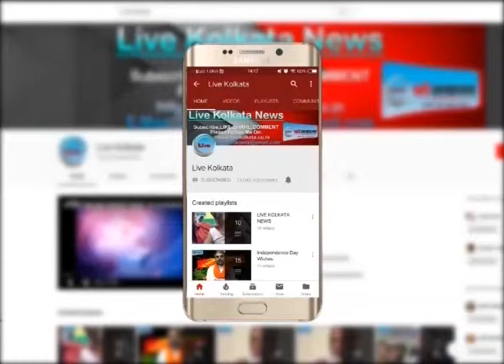बंद किया गया बाबुल के गानों को | LIVE | KOLKATA | NEWS| livekolkata